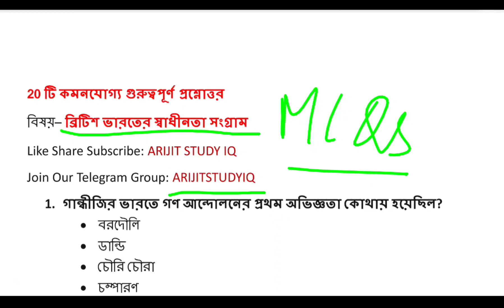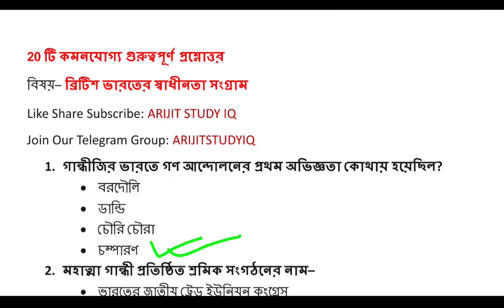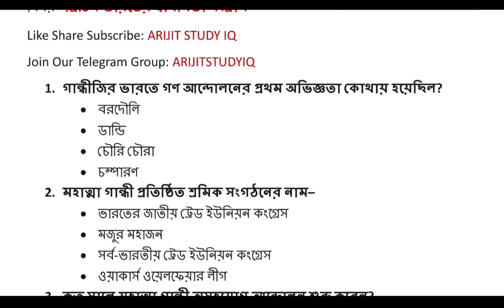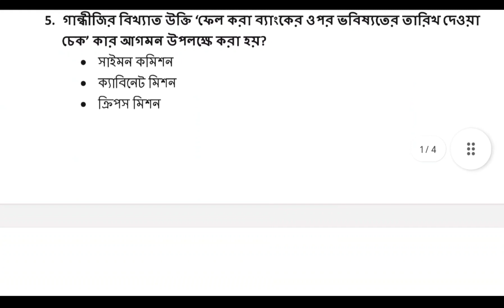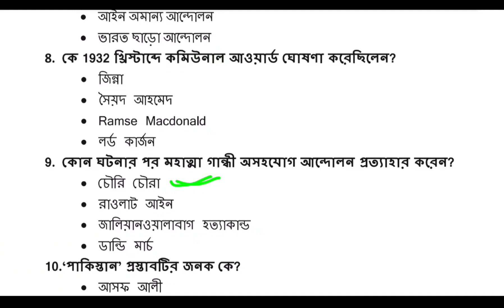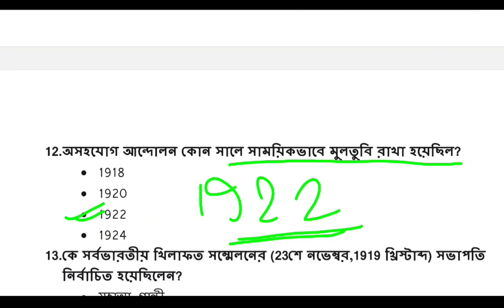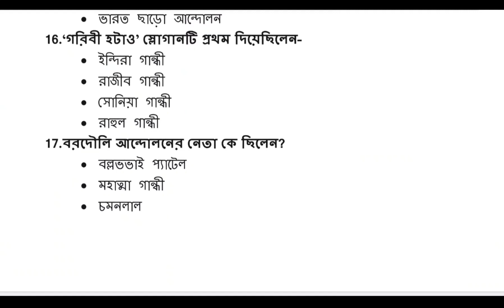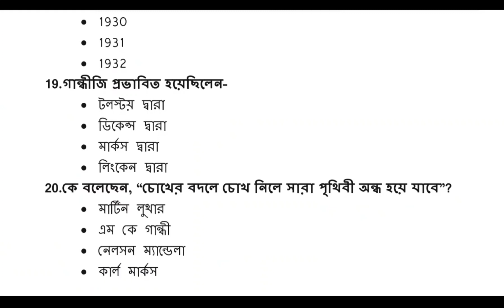🔥 টার্গেট: WBCS/ FOOD SI/WBP/KP/Lady Constable ll বিষয়: ব্রিটিশ ভারতের ইতিহাস MCQs ll Mock test 🔥